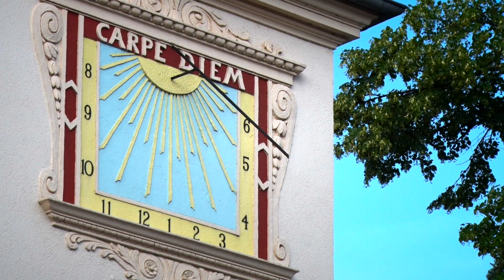Rückforderungen von Corona-Soforthilfen - Alles, was Recht ist